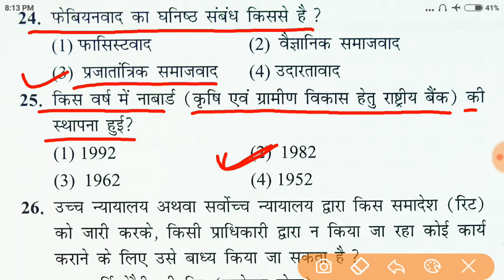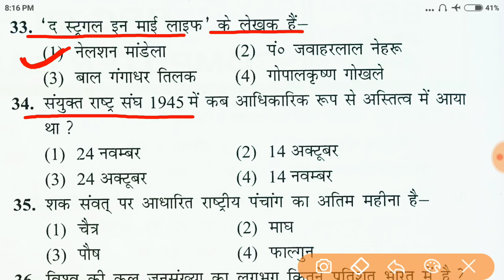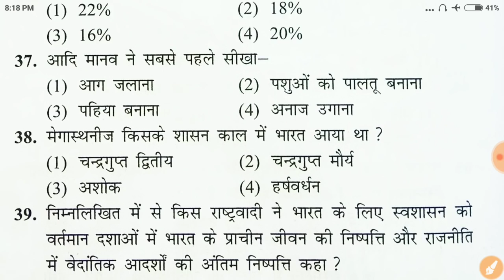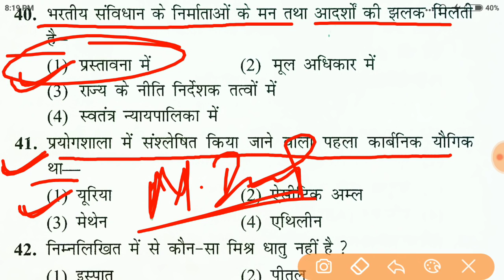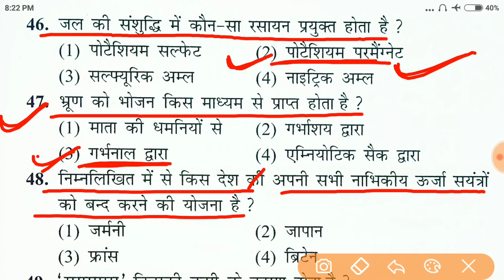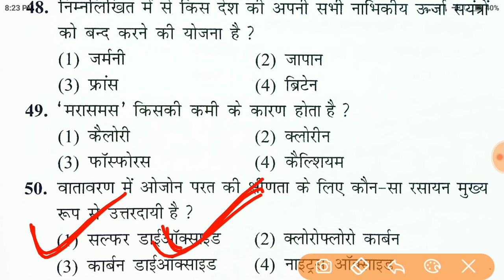Gk 50 Important Questions - Railway Group D,RPF, SSC, SSC GD & All Exams !!!